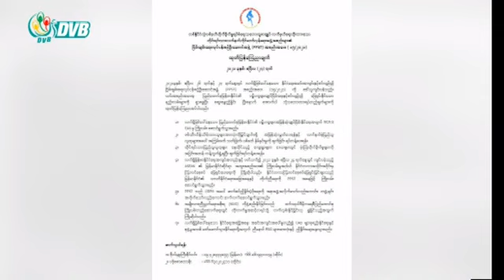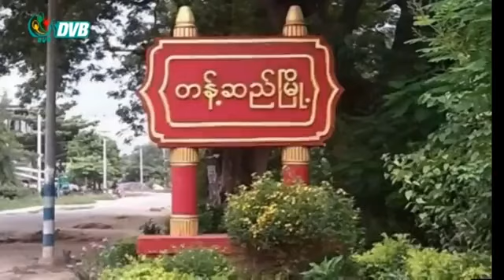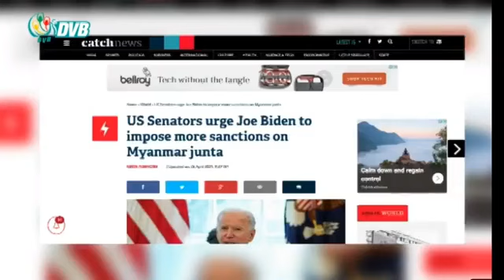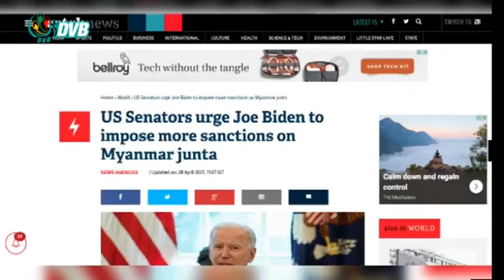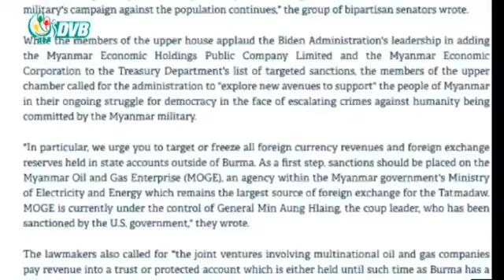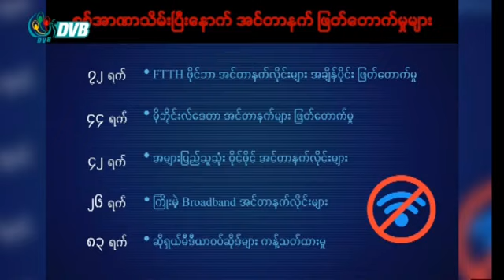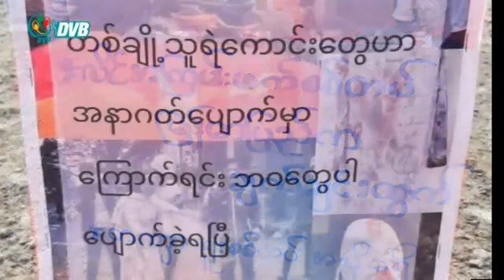ဒီဗွီဘီ ရုပ်သံ ညနေခင်း သတင်းများ (DVB TV 28.04.2021 Evening News)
- ကျောက်မဲမြို့ အေရှဝေါလ်တိုးဂိတ်တွင် ပေါက်ကွဲမှုဖြစ်ပွား။
- စစ်ကိုင်းတောင် မိုးညှင်းကျောင်းရေကန်တွင် ဦးပဉ္စင်း ၁ ပါး ရေနစ်ပျံလွန်တော်မူ။
- ကချင်ပြည်နယ်ဝန်ကြီးချုပ် ဒေါက်တာခက်အောင်ကို လက်ပြနှုတ်ဆက်မှုဖြင့် ထောင်တွင်းစစ်ဆေး။